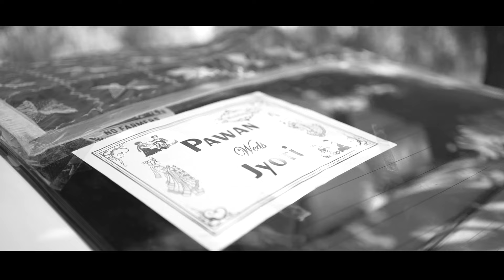pamma weds Jyoti